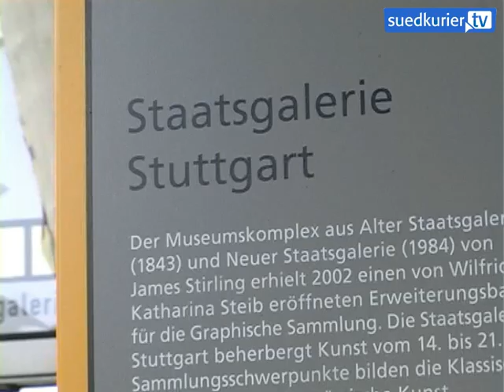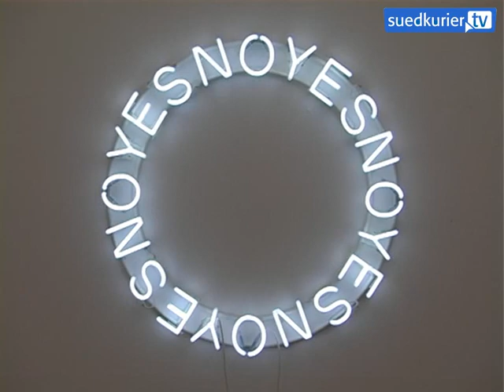Moderne Kunst - Was ist so schwierig dran?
Warum ist moderne Kunst so schwer zu verstehen? Und wie war das eigentlich bei früheren Kunstwerken? suedkurier.tv hat Museumsbesucher und einen Galeristen gebeten diese Fragen zu beantworten.